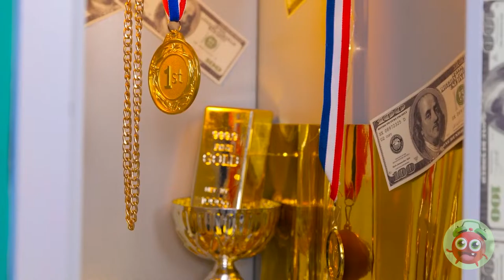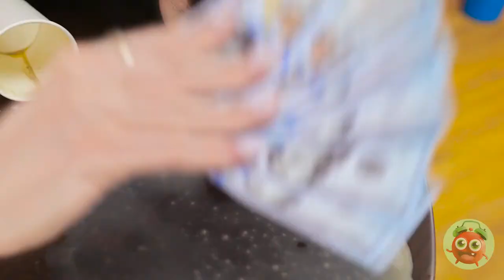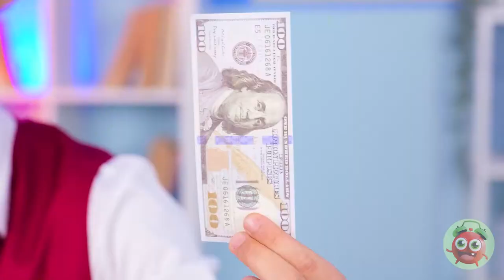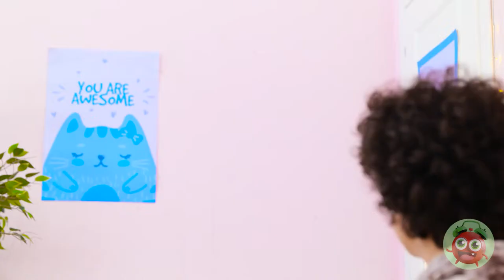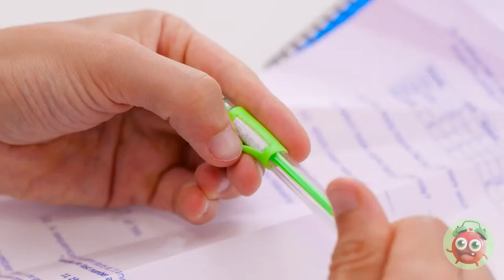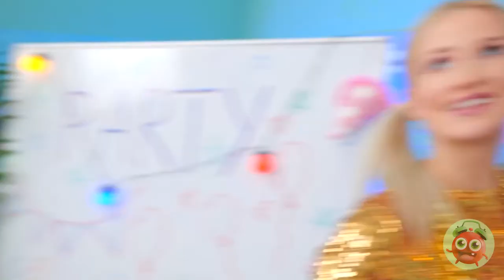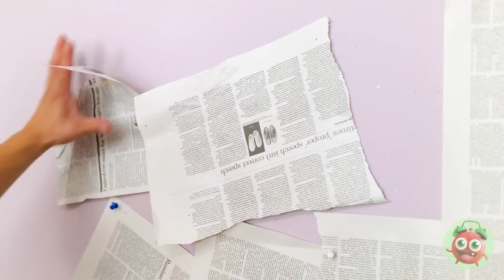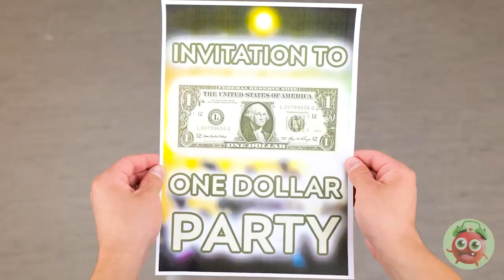BROKE vs RICH vs GIGA RICH BARBIE || Funny Hacks Every School Girl Must Know by Yay Time! FUN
💰👗 Brace yourself for a whirlwind of laughter and creativity 🎒🤣 Buckle up for a rollercoaster of giggles and hit the like button, subscribe to our channel for more entertaining content, and ring the notification bell to stay updated on all the latest hilarious antics.  🚀👸